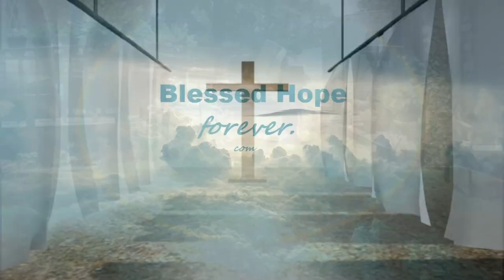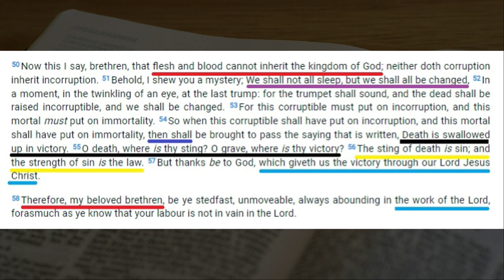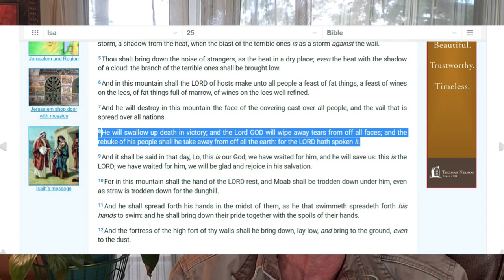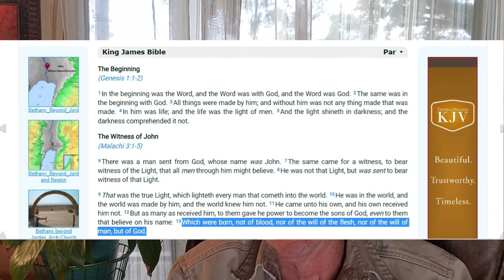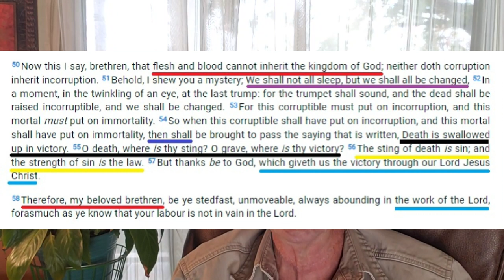1 Corinthians 15:50-58 - Part 62/63- How We Inherited the Kingdom of God